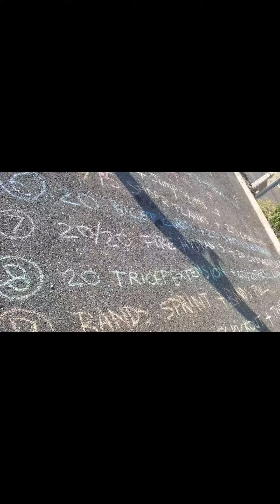preshfit July 11, 2020. Saturday's are for Outdoor Bootcamp Madness Training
What can i say, its always mad fun with my fitness family. Today was burn out workout and subsequent crazy fun. We sure do have great times always.

Do check out my entire daily workout sessions, full lenght workout videos, healthy eats recipes and fitness/wellness tips on my YOUTUBE Channel link below and please do like, share and subscribe😘.